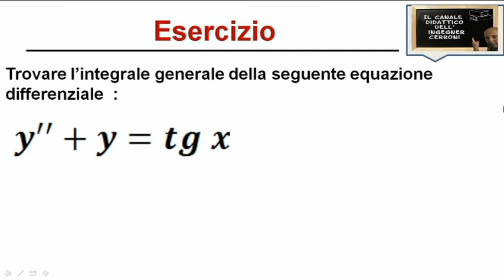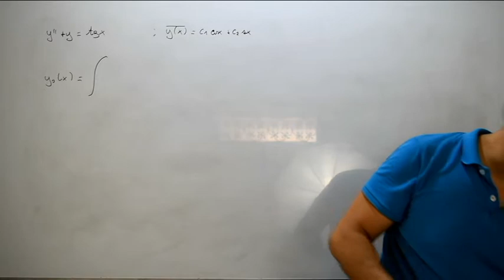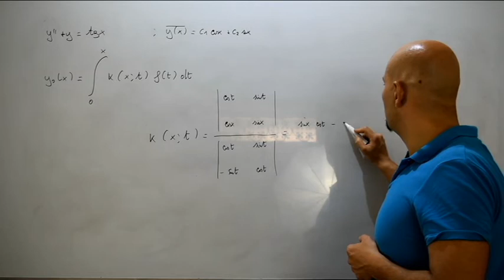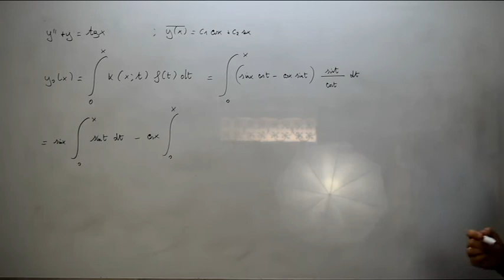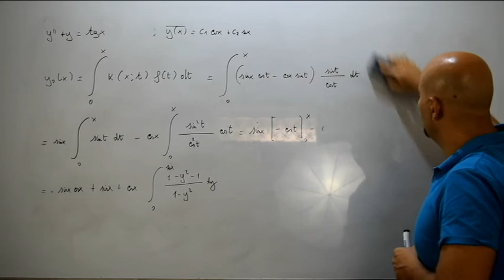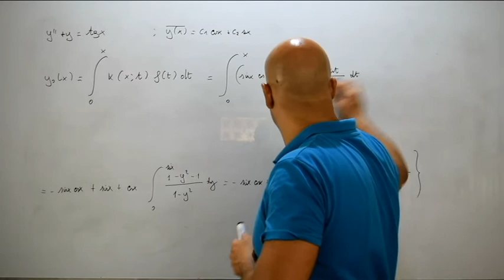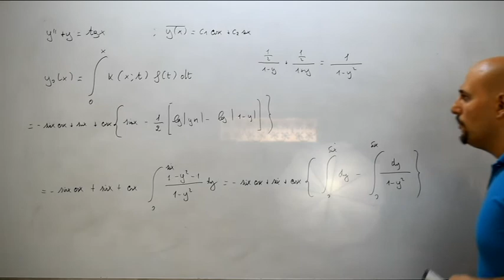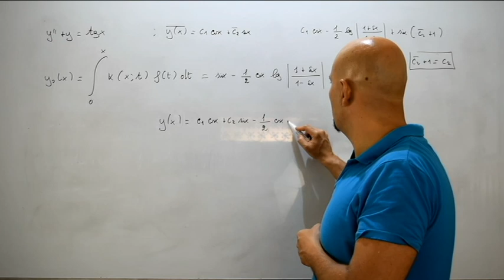Equazioni differenziali con metodo del Wronskiano esercizi ( 202 )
In questo video viene risolta un'equazione differenziale del secondo ordine a coefficienti costanti applicando il metodo del Nucleo risolvente di Cauchy  e tratto da un testo d'esame assegnato alla Facoltà di Ingegneria Informatica dell'Università La Sapienza di Roma .